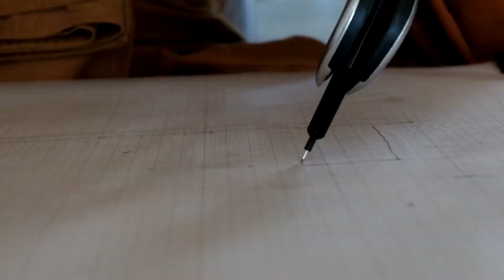ธรรมะ กับ จินตนาการ โดยหลวงพ่อมั่นคง ธานุสรณ์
เรื่องของจินตนาการ เป็นเรื่องภายในที่ทุุกคนเคยมี ในวันนี้เราจะมาหาคำตอบจากหลวงพ่อกันครับ